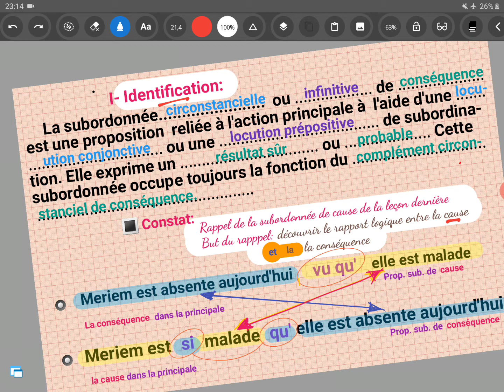🔴 La subordonnée de Conséquence 🚩 partie Leçon 🌼 B 🌼